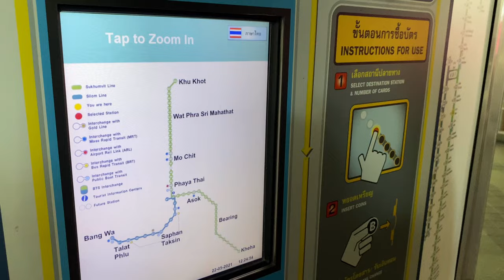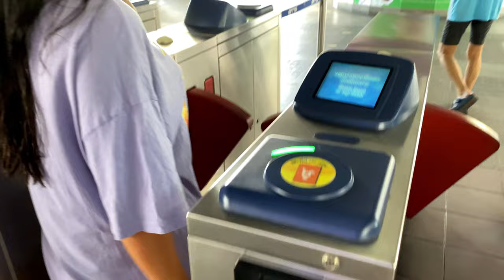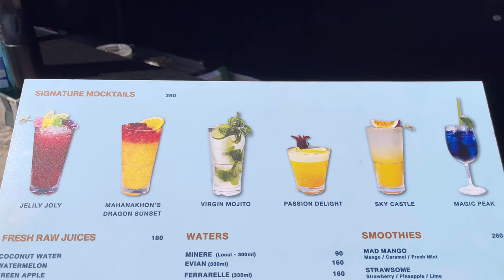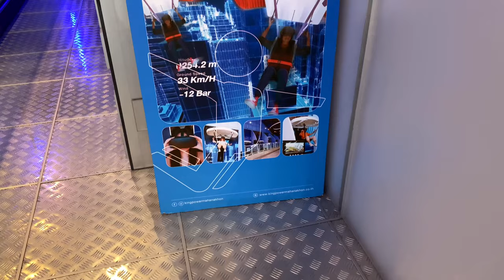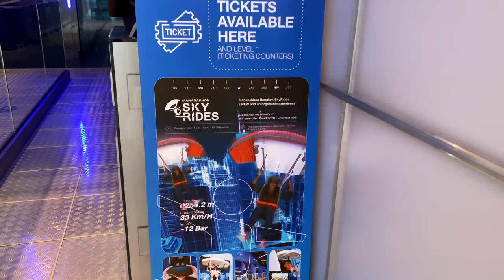THAILANDE : 314 MÈTRES AU DESSUS DU VIDE ! 🇹🇭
On vous enmène vivre avec nous une expérience incroyable à la Tour POWER MAHANAKHON, manger street food, puis direction le temple WAT TRAIMIT, et le fameux quartier chinois "CHINA TOWN".

✈️🌴Retrouve nos meilleures adresses dans nos guides VOYAGE :
⭐️ Les incontournables,
⭐️ Lieux insolites,
⭐️ Nos bons plans,
⭐️ Nos hôtels et restaurants préférés,
⭐️ Activités et lieux à visiter,
⭐️ Itinéraires,
⭐️ Informations à connaitre, conseils, astuces et démarches,